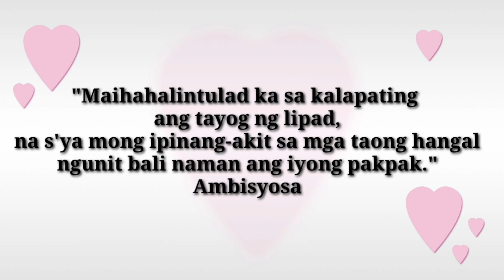Kumpleto na ang mga tanim sa yard garden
ESTORYA VLOG, kumpleto na ang mga tanim sa yard garden, madaling alagaan, sariwa ang aanihin kapag sa yard garden galing ang ating gulay nakakasiguro pa sa kalinisan sa ating mga lulutuin kapag galing sa yard garden.